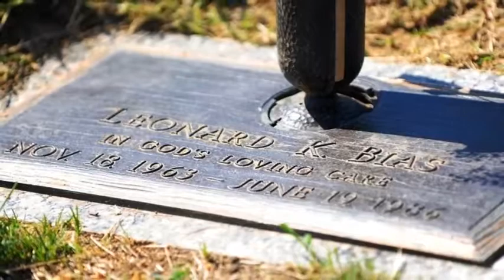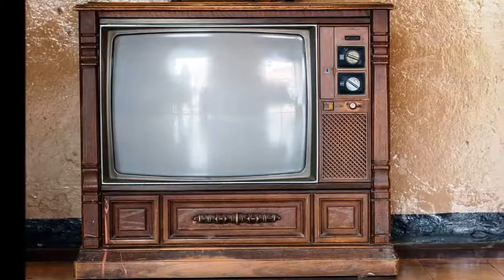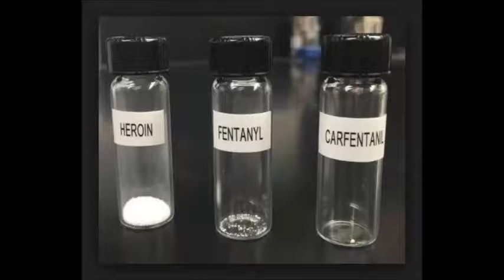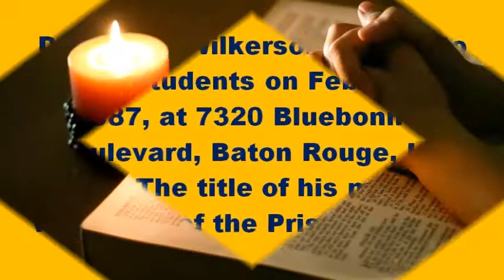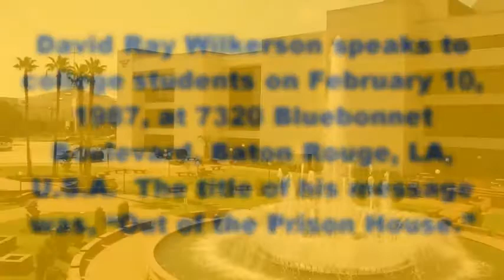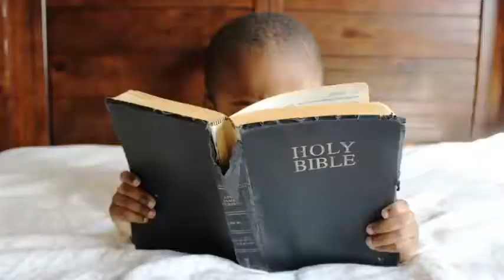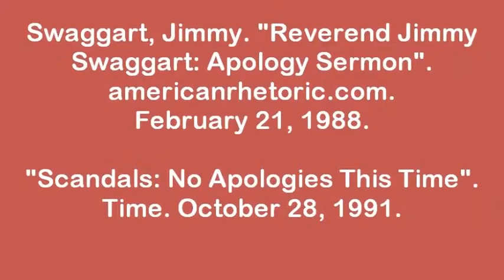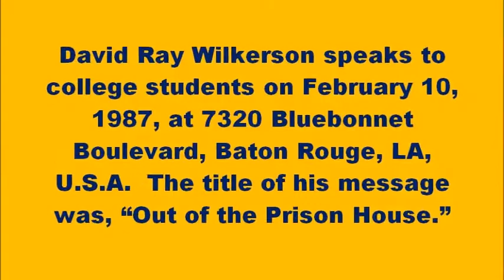Out of the Prison House - David R. Wilkerson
Imagine asking a speaker to speak at your college and within 18 months, the enrollment drops 70%.  This message was delivered on 10 February 1987, to a specific group of college students in Louisiana, U.S.A.  In the last 30+ years, it has never lost relevance to believers in Christ around the world.  What you hear you may remember for all eternity.

Reverend David Ray Wilkerson did not speak in the name of any specific denomination. He instead focused on Biblical preaching with the aim of encouraging people to seek God through a personal and deeper knowledge of Jesus Christ and the experience of the Holy Spirit. He said, "I am not preaching some denominational doctrine.  This church does not belong to any denomination. We are not Assemblies of God, we are not Baptist, we're not Methodist, we're not Catholic. We're just Holy Ghost people believing this book [The Bible]."

Attribution is given to WorldChallenge.org, sermonindex, and Times Square Church.  sermonindex is not a organization, business, or any attempt by man to build something for God. It is rather a expression of a heart burden to see the Church revived and brought back to holiness, purity, and power with God.